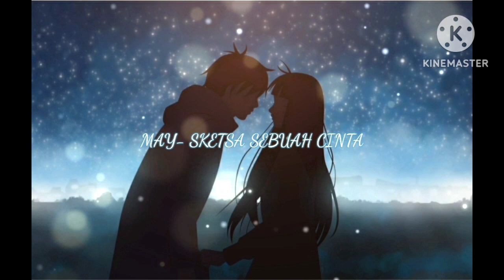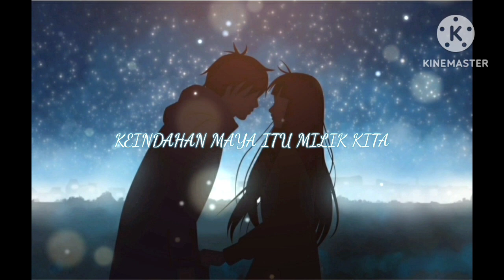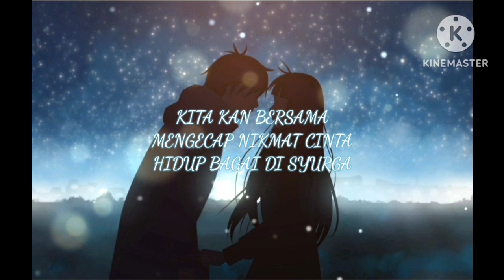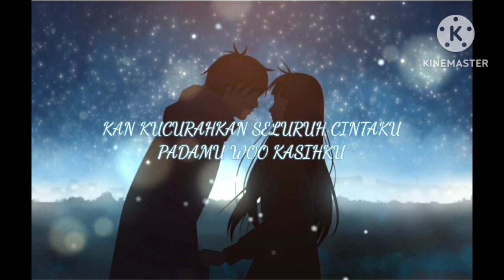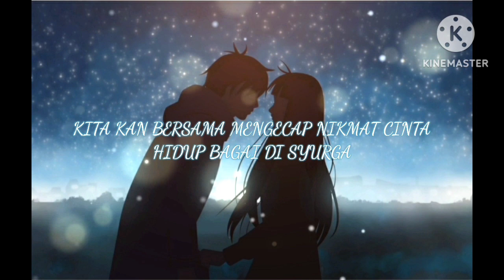MAY - SKETSA SEBUAH CINTA HQ(LIRIK)